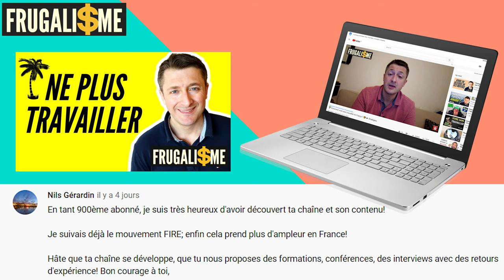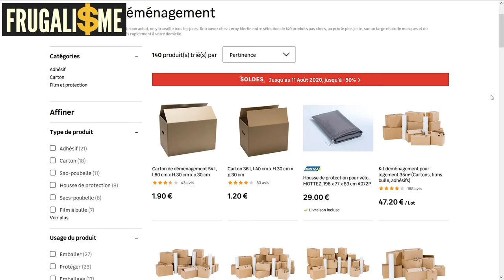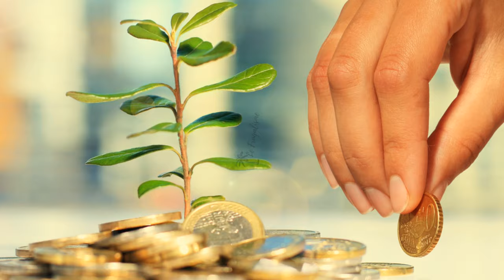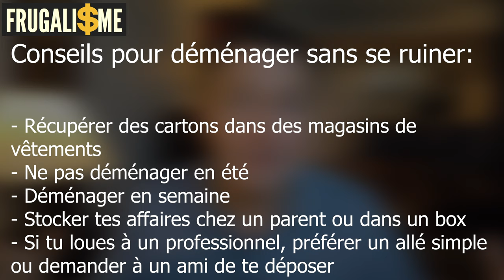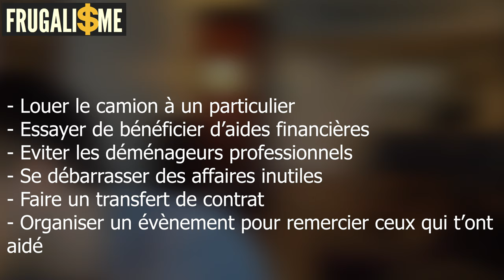Comment déménager pas cher ? ► 9 Astuces Frugalistes 20/60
60 jours pour changer de vie ► Comment déménager pas cher ?
▬▬▬▬▬▬▬▬▬▬▬ ℹ️INFOS ℹ️▬▬▬▬▬▬▬▬▬▬▬▬

►DESCRIPTION :
Comment déménager pas cher ? ► 9 Astuces Frugalistes

▬▬▬▬▬▬▬▬▬▬ 🎓FORMATIONS 🎓▬▬▬▬▬▬▬▬▬

▬▬▬▬▬▬▬▬▬▬ 📚Blog Frugalisme📚▬▬▬▬▬▬▬▬▬

▬▬▬▬▬▬▬▬▬▬ 🎁CADEAUX 🎁 ▬▬▬▬▬▬▬▬▬▬▬▬

▬▬▬▬▬▬▬▬▬▬▬ 🛠OUTILS 🛠 ▬▬▬▬▬▬▬▬▬▬▬▬▬